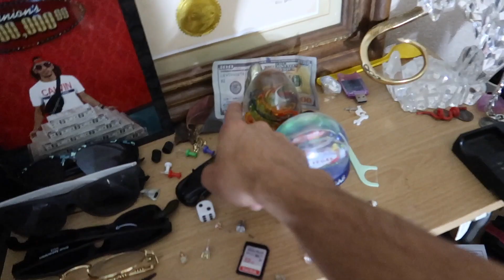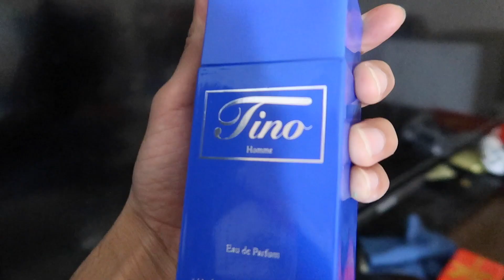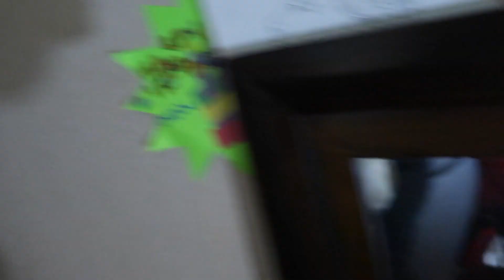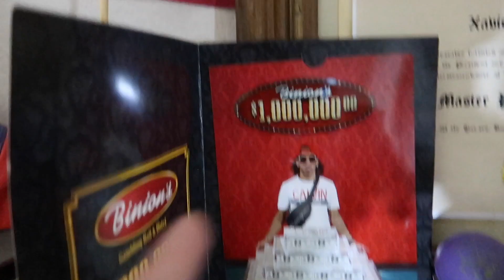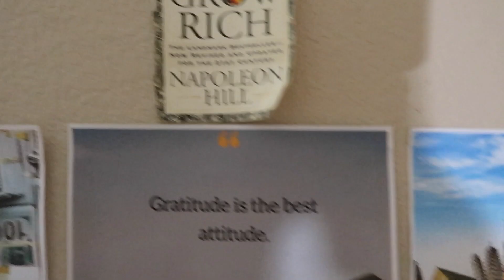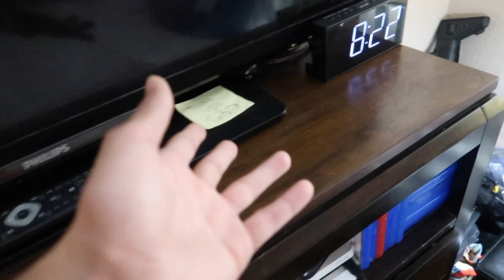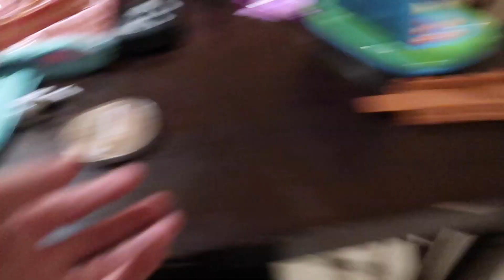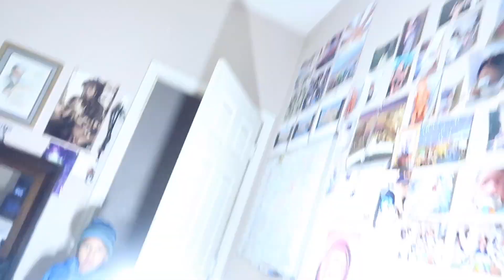IM ON FIRE !!!! I GOT YOUTUBE ON MY MF BACK!!!! & I SCOOPED UP AUGGIE SO FLYY 🤘🏽 (VLOG)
🚨ALSO IM DOING A $100 GIVEAWAY whenever I hit 1,000 subs!!🚨
ROAD TO 1K !! REALLY 10 MILLION BUT IM TAKING BABY STEPS,  ONE SUB AT A TIME !
GOD IS SO AMAZING !